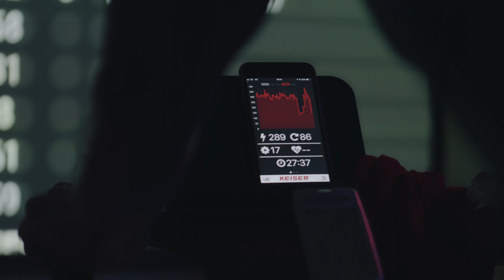Group Exercise at Gedling Leisure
To find out more about our classes and what else our DNA membership has to offer visit our